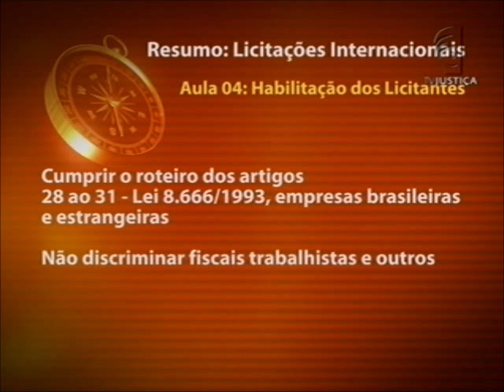Licitações internacionais - aula 4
Com a proximidade da Copa do Mundo e das Olimpíadas o Brasil está em evidência nas licitações internacionais e isso se reflete na crescente demanda de importações de bens e serviços pelo Governo.

Nesse contexto, o professor de Direito Administrativo Jonas Lima mostra a importância de compreender o conceito e os fundamentos práticos e jurídicos das licitações internacionais, além do potencial e dos benefícios de sua utilização.